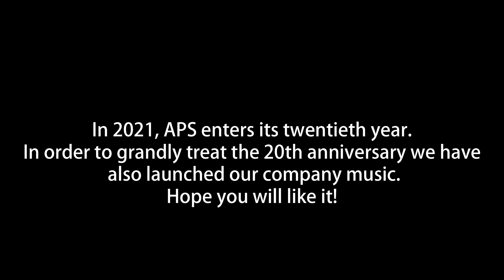APS 20th anniversary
In 2021, APS enters its twentieth year.  In order to grandly treat the 20th anniversary, we have also launched our company music “APS Match” Hope you will like it!